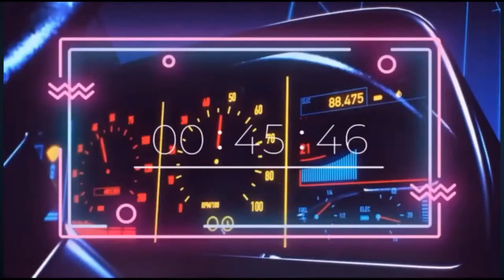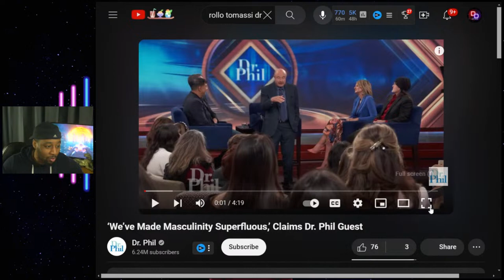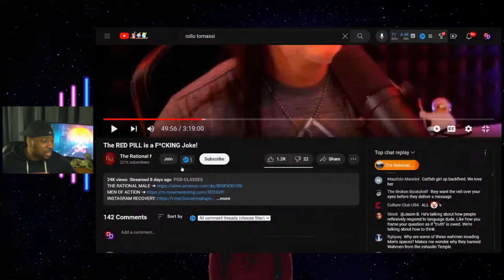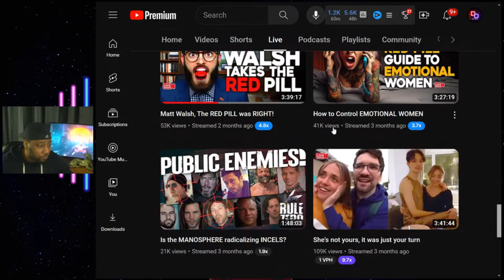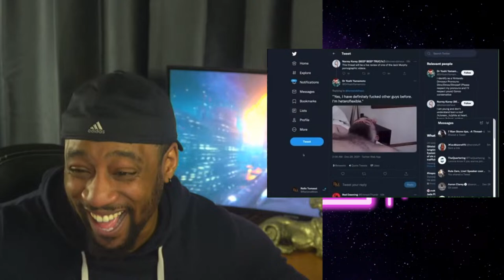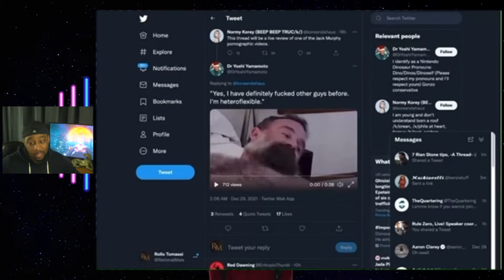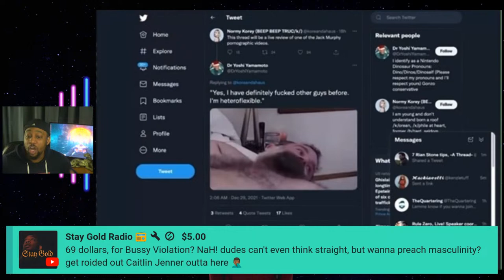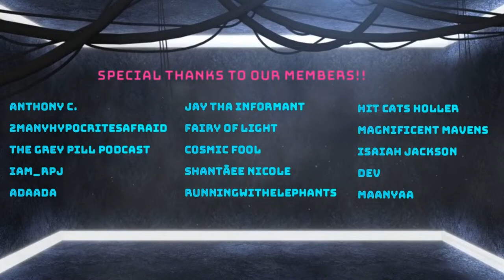Rollo Tomassi HATES the Redpill Now because of Pearls Grifting!